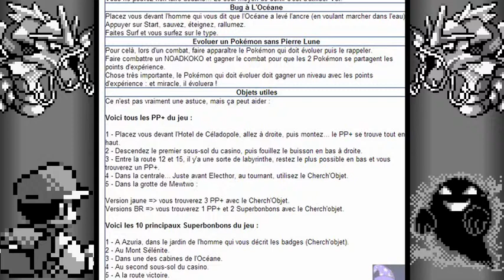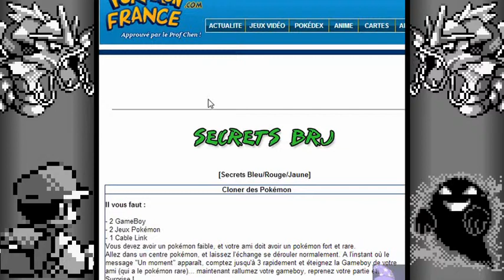Lecture et correction d'astuce sur un site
Description:

Le genre de truc que j'aime faire de temps à autre, lire un site d'astuces sur les premières générations de pokémon, et voir ce qui est correct ou non, globalement ici, il y a des astuces qui fonctionnent, même si elle ne sont pas correctes à 100%

Cette vidéo vous est présentée par puissantpoisson.

N'hésitez pas à cliquer sur "J'aime" si c'est le cas, ainsi qu'a commenter, cela aide beaucoup